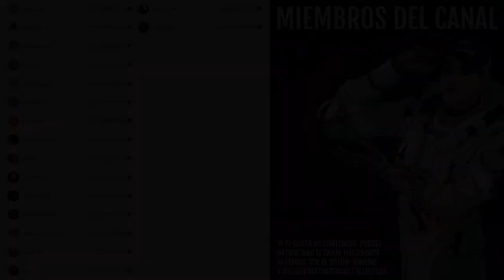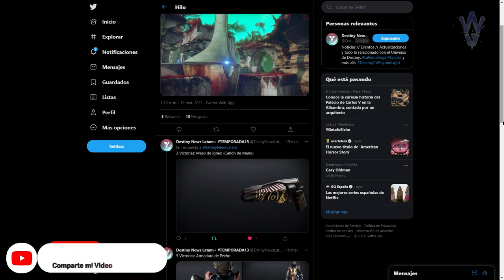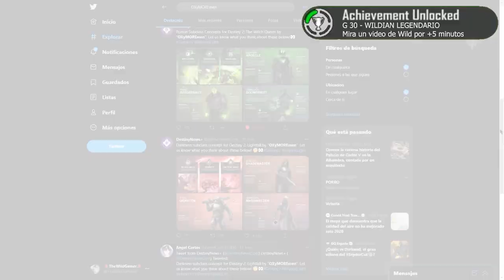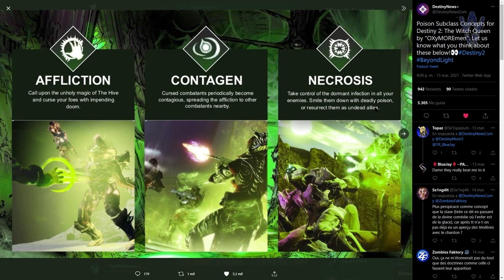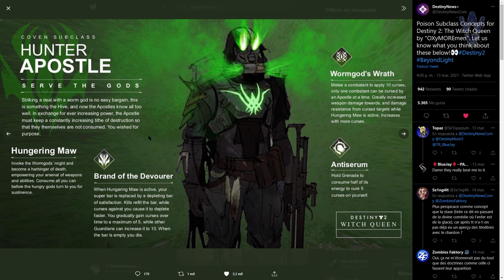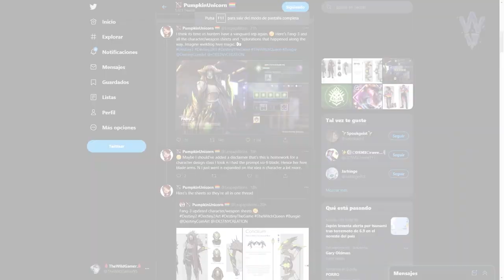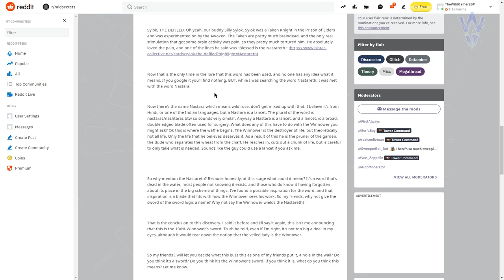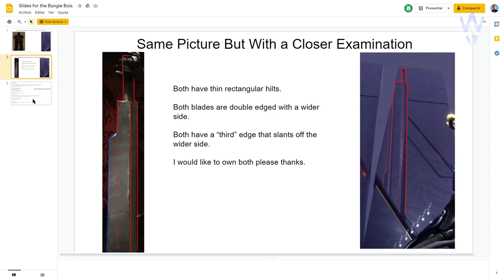SUBCLASES SOULFIRE! ESPADA DE NEZAREC! GLITCH de TERCERA PERSONA! NOTICIAS y MÁS! | Destiny 2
2️⃣Retweetear el Tweet del sorteo (Esta fijado en lo alto de mi pagina de Twitter)
⏰Finaliza el 22 de Marzo a las 19:00⏰

► ¡Sígueme!
• Accesorios Gaming 10% dto. Código wildgamer

► Comunidad de PS4: TheWildGamers
• BUNGIE NOS HA TIMADO! PRUEBAS ARREGLADAS! CRIPTA AMAÑADA! MEJORA DE DROP EXOTICO y MÁS! | Destiny 2
• LA TEMPORADA SIVA ES IMPARABLE! BUNGIE TIENE QUE HACERLA 100%! PELICULA FAN-MADE y MÁS! | Destiny 2